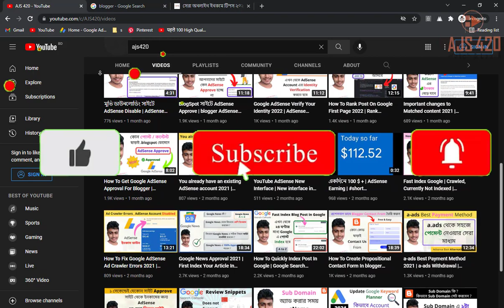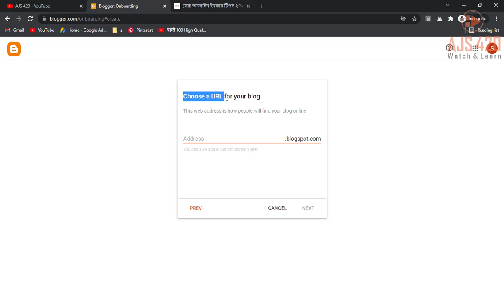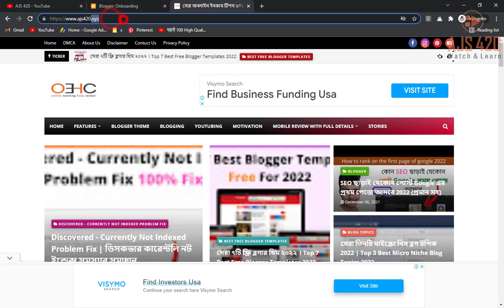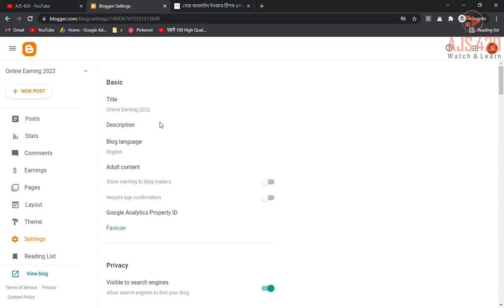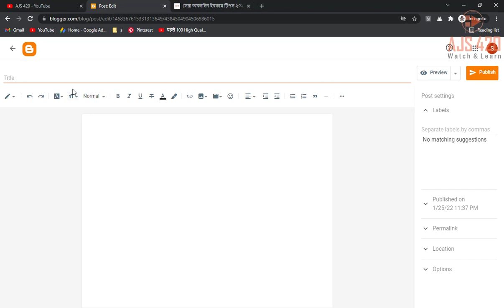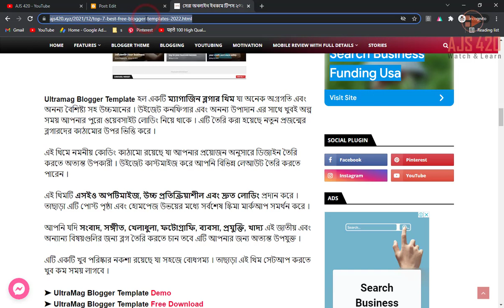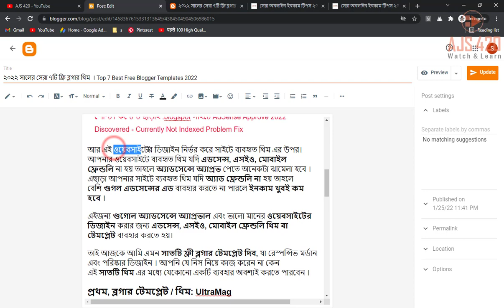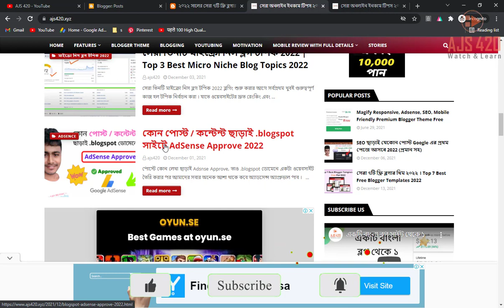How To Create DoFollow Backlink 2022 | How To Make Backlinks | SEO Tutorial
In This Video, I showing how to how to get backlinks. dofollow backlinks instant approval 2022. create high quality dofollow backlinks. how to increase traffic to your blog. dofollow backlinks list. 100% dofollow backlink kaise banaye. ajs420

বাংলাদেশ থেকে খুব সহজেই কিনতে পারবেন সুলভ মুল্যে ।।👇👇
01.High Performance 3.5mm Lavalier Mini Clip Microphone (Odio, CM-50) 500৳
02.Original BOYA M1 Microphone For Smartphone, DSLR, Laptop (6 Months Warranty) 900৳
03. BM-100FX USB Powered Condenser Studio Recording Microphone With Noise Cancel And Echo Effect
05.Boya Dual Clip-On Interview Microphone (BY-M1DM) Best For 2 Person Recording Or Live Videos 1500৳
𝗤𝗨𝗘𝗥𝗜𝗘𝗦 𝗦𝗢𝗟𝗩𝗘𝗗:-
1. DoFollow Backlink
2. link building for seo
3. create backlinks 2022
4. फ्री में High DA PA Backlinks कैसे बनाये Copy Content के साथ With Instant Approval | BloggingQnA
5. 120 Instant Approval Dofollow Backlinks | Boost Website Traffic
6. How To Create Backlinks | Killer Tips To Get DoFollow Backlink for SEO ranking [Hindi]
7. 100+ DoFollow Backlinks Site List Instant Approval
8. How To Create Backlinks [ DoFollow ] In 2022
9. Link Types - Dofollow Vs Nofollow (ব্যাকলিংকের ধরণ) | SEO Bangla Tutorials
10. ajs420